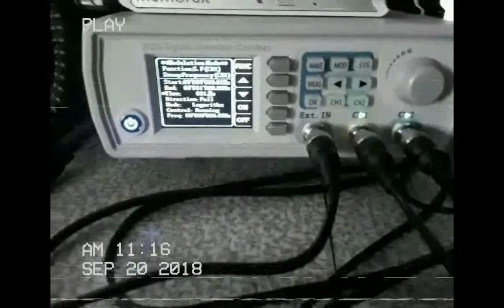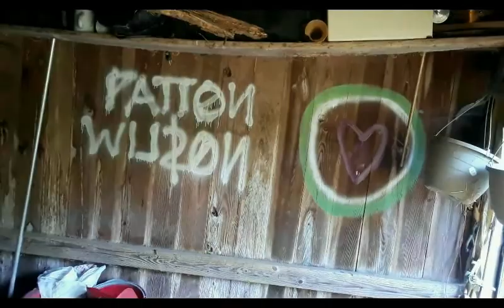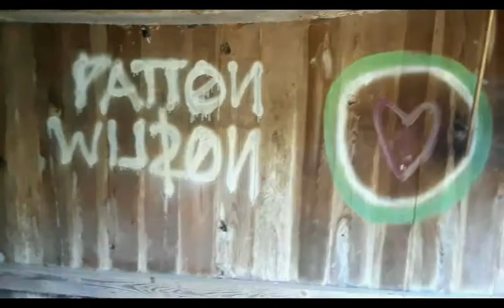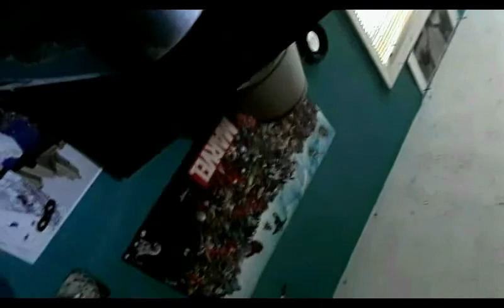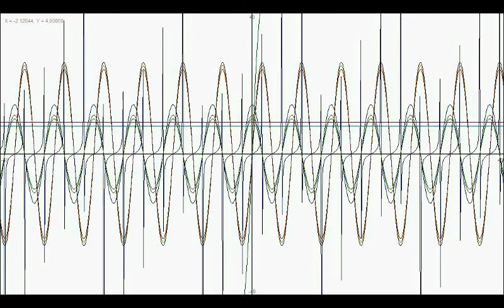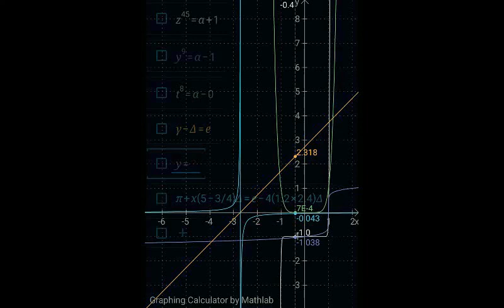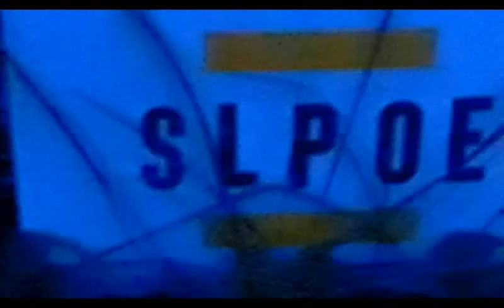Only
Patton Wilson